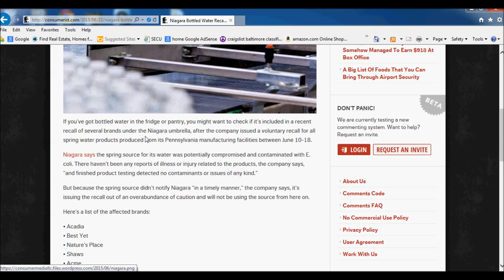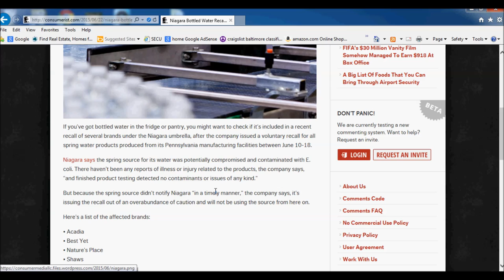ALERT Bottled Water Recall June 2015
You can now check me out on Facebook